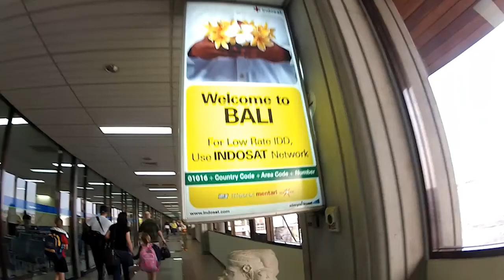Happy Birthday Mum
Mum and i ventured around ubud. Here is a short clip for your birthday mother. Hope you have a great day. X